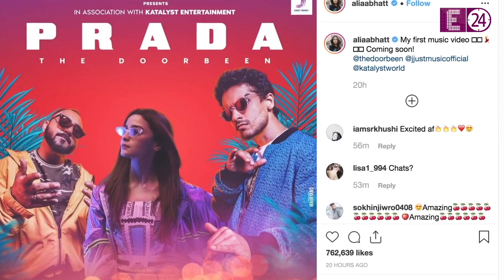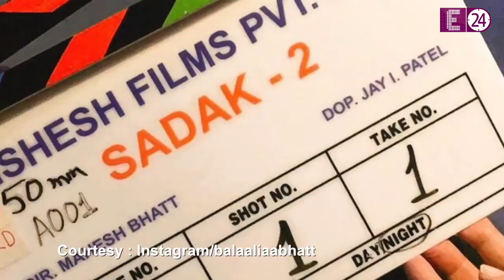Alia Bhatt फिर से विवादों में फंसी ,कहा मैं पाकिस्तानी मीडिया से नहीं डरती